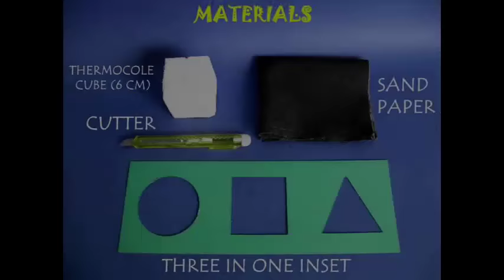INSET PUZZLE | Urdu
This magical block carved from Styrofoam can go through windows of three different shapes – a circle, a square and a triangle. Take a 6-cm edge cube of Styrofoam. Draw a V and a circle on two sides. Using a sharp penknife cut the two sides of the V at a slant. Then rub the block on a sandpaper such that one surface becomes a circle, the other a square and the third a triangle.
You can see that one side of the block is triangular; the other is almost square and the other is circular.
Now you can take this magic block and pass it first though the circular cutout, then through the square and finally through the triangular slot.
We use Styrofoam because it is very easy to shape.

TATA Trust: Education is one of the key focus areas for Tata
Trusts, aiming towards enabling access of quality education to the underprivileged population in India. To facilitate quality in teaching and learning of Science education through workshops, capacity building and resource creation, Tata Trusts have been supporting Muktangan Vigyan Shodhika (MVS), IUCAA's Children’s Science Centre, since inception. To know more about other initiatives of Tata Trusts, please